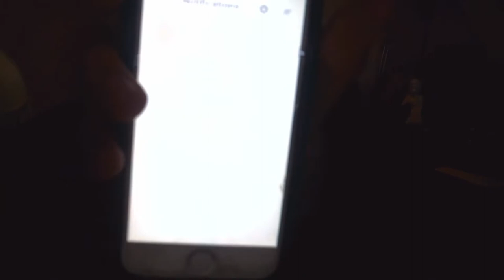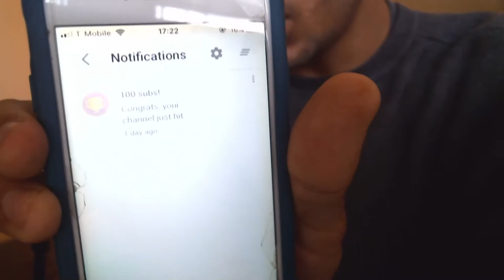Got a Notification for my Reaching of 100 subs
Just a Channel update for this quick Vlog Update too